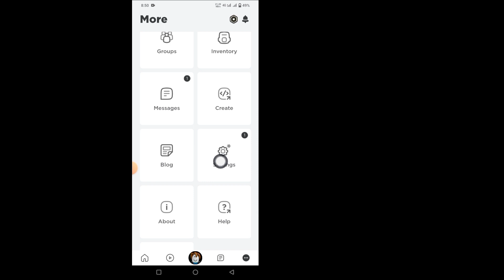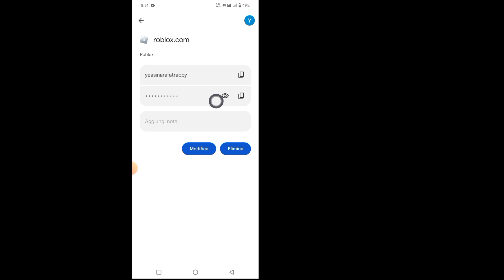Come visualizzare la tua password Roblox sul cellulare | (2023)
Come visualizzare la tua password Roblox sul cellulare |  Vedi la password di accesso a Roblox se l'hai dimenticata (2023)

Se stai cercando un video su come visualizzare la tua password su Roblox, eccolo qui! In questo video, ti mostrerò come visualizzare la tua password Roblox. Non dimenticare di guardare il video fino alla fine. Scopri semplici passaggi per recuperare la tua password Roblox dimenticata in pochissimo tempo! Dimenticare la password può succedere a chiunque e noi siamo qui per aiutarti a recuperare l'accesso senza problemi al tuo account Roblox. Imparerai come visualizzare la password di accesso Roblox se la dimentichi. È facile da fare dal tuo telefono. Impara te stesso e insegna agli altri.

   Come visualizzare la password di roblox Come visualizzare la tua password in robux

   Come visualizzare la password di Roblox

   Come visualizzare la tua password su Roblox Come recuperare la tua password Roblox

   Come visualizzare le password su Roblox

   Come vedere la mia password Roblox Come ottenere la tua password Roblox

   Come trovare la mia password roblox

   come vedere la mia password in roblox, come conoscere la password di roblox, come trovare la password di roblox, come reimpostare la password di roblox, come sapere qual è la tua password in roblox, come vedere la tua password in roblox

Hai una domanda su questo tutorial? Per favore scrivimi un commento qui sotto!

Questo canale NON promuove o incoraggia alcuna attività illegale, tutti i contenuti forniti da questo canale sono destinati esclusivamente a SCOPO DIDATTICO.  Dichiarazione di non responsabilità sul copyright Ai sensi della sezione 107 del Copyright Act 1976, viene concesso un "fair use" per scopi quali critiche, commenti, notizie, insegnamento, borsa di studio e ricerca.

 Grazie mille per aver cercato.  Non dimenticare di iscriverti per altri social media e video tecnici!